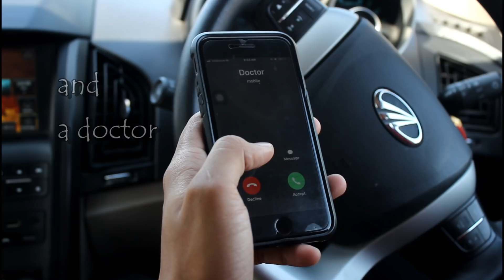Text Teaser | Short films |Short movies | New short film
Teaser of upcoming movie